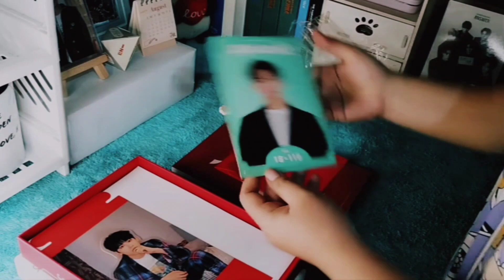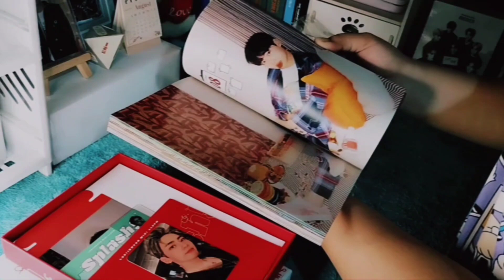✧*。MINI VLOG EP 3: unboxing video || Unbox Giveaway Prize ( Lee Jinhyuk - Splash ) feat Nylamir♡